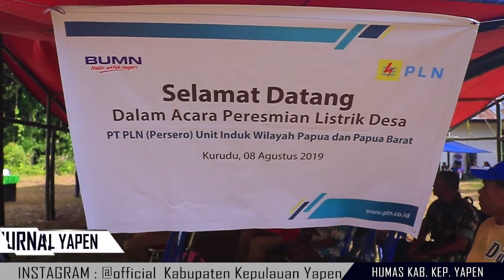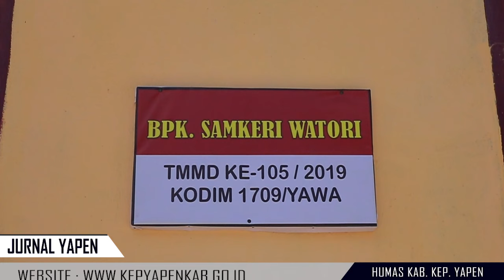PERESMIAN LISTRIK MASUK DESA, KADO SPESIAL HUT RI KE 74 UNTUK 8 KAMPUNG DI DISTRIK KURUDU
Bertempat di distrik Kurudu Bupati Kabupaten Kepulauan Yapen, Tonny Tesar, S.Sos didampingi Sekretaris Daerah Kabupaten Kepulauan Yapen, Ir. Alexander Nussy, MM, meresmikan Listrik Masuk Desa untuk 8 Kampung di distrik kurudu, pada 08 Agustus 2019.